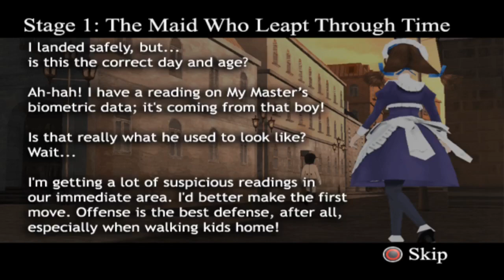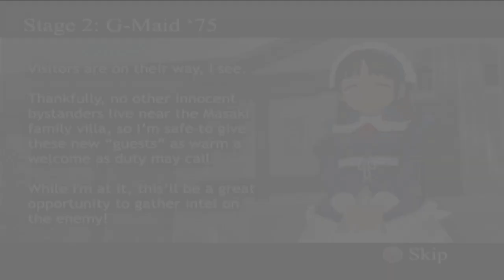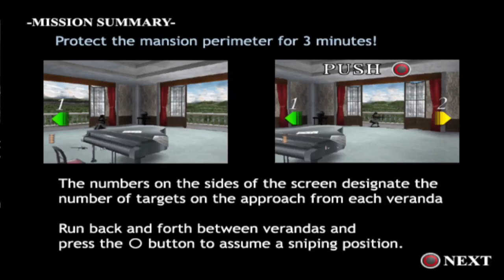Simple 2000 Series Vol. 105: The Maid Fuku to Kikanjuu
The Simple series of games where inexpensively made games released in Japan. The number following the Simple was the price. So a Simple 2000 game cost 2000 Yen.

You play as a robotic Maid that was sent back in time to protect it's creator. You use guns an sword to stop robots from kidnapping your creator.

During the dusk of one day, the girl maid Yuuki, who may act reckless at times, was secretly protecting her future master who was returning home from school. This future master was summoned to his grandfather’s villa and found himself facing a large robot army and a man with a hideous face. Faced with so many enemies, Yuuki had to reveal her identity as the secret bodyguard. What is the identity of this master who is attacked by sexy maids and giant robots? And why is that? The key is linked to a certain secret closely related to him…